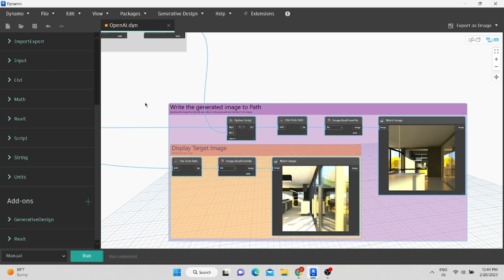Artificial Intelligence in Revit: OpenAI DALL-E integration in Dynamo Revit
In this video, we showcase the power of deep learning with OpenAI DALL-E and Revit Dynamo integration. This cutting-edge technology allows for the generation of endless image variations in the field of construction design. With the use of artificial intelligence, deep learning, neural networks, machine learning, and image processing, designers can now explore new possibilities in the construction industry.

By leveraging the power of deep learning, OpenAI DALL-E can generate unique variations of any given rendered image. This means that designers can quickly generate multiple options for their clients and streamline their design process. With Revit Dynamo integration, designers can now harness the power of deep learning directly within their workflow, making the entire process more efficient and effective.

This technology has the potential to revolutionize the way we approach construction design. With the ability to generate endless image variations, designers can explore new ideas and push the boundaries of traditional design. The possibilities are endless, and we are excited to see where this technology takes us in the future.